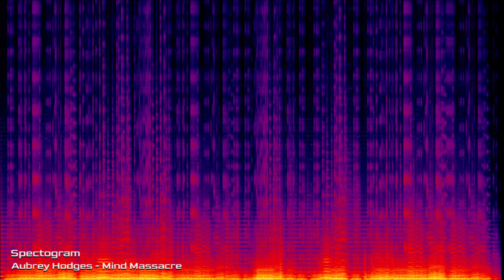PlayStation Doom - Mind Massacre - 8D Audio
Music Info: Doom PSX (Playstation) Original Music made by Aubrey Hodges

8D Version Made by me